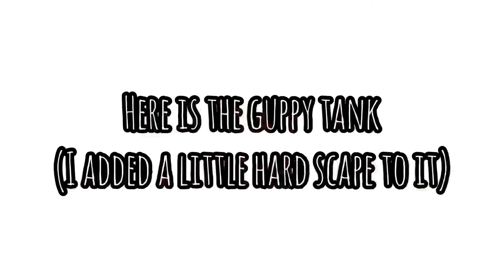New fish and update on all the tanks!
If you did feel free to like comment or subscribe, if you didn’t like this video you can leave a dislike but please let me know how I can fix it. Thanks!

Here are the songs I used...

Musician: Not The King. 👑